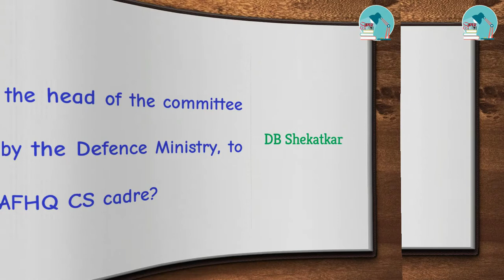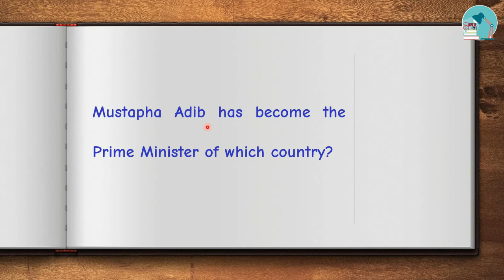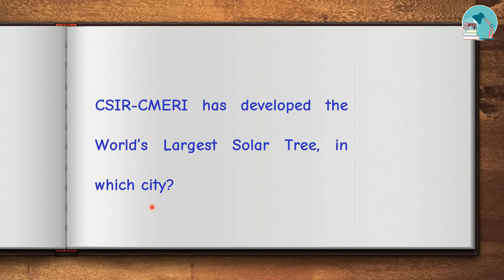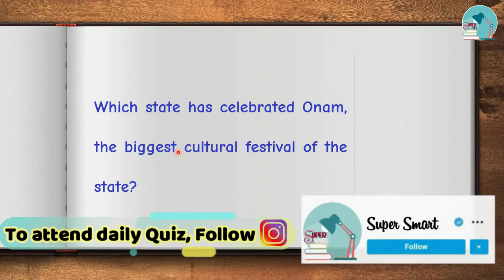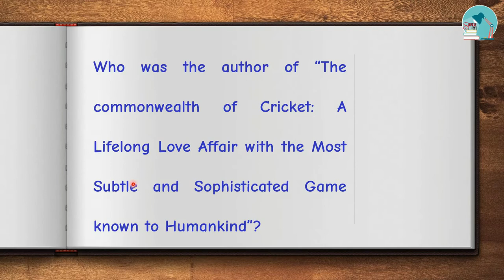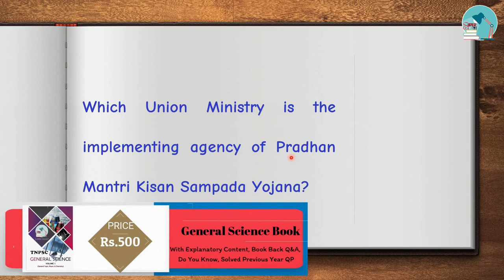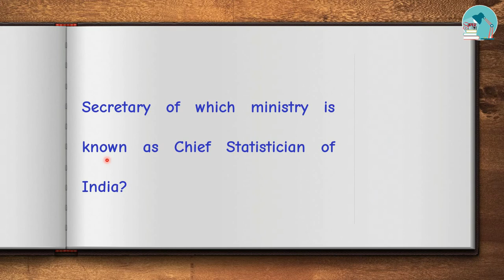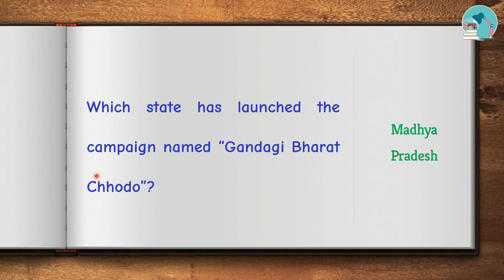September 2020|1st Week(Sep 1-Sep 5) Current Affair - Question & Answer for TNPSC/Competitive Exams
This video is all about the September month current affairs Question and ANswer. The content will be english and the explanation will be in Tamil..